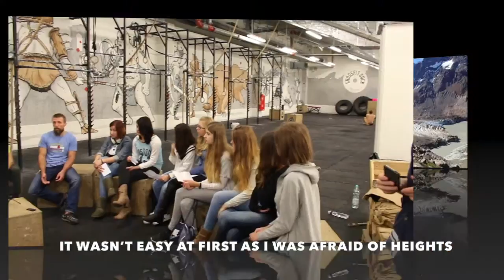Interview with Marcin Wernik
We would like to thank Mr Marcin Wernik for wonderful video materials used in this film for the Erasmus+ project Mens Fervida in Corpore San 2015/2017